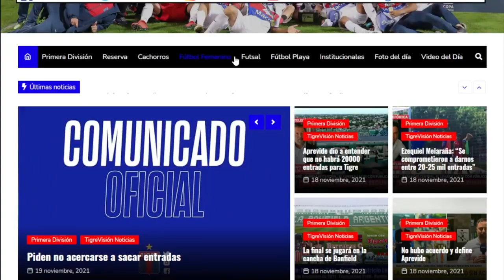La Hora del Hincha Tigrense del lunes 14 de noviembre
Programa partidario de FM SENSACIONES 90.1 con Hugo Rojas, Javier Oviedo y Víctor Hugo Caro.